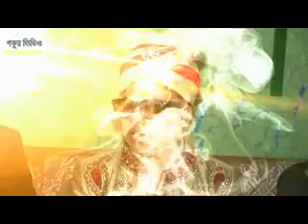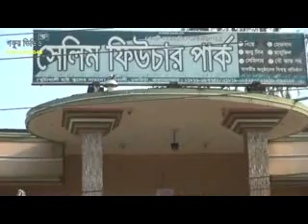Najrol 3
khutakhali.najrol life.